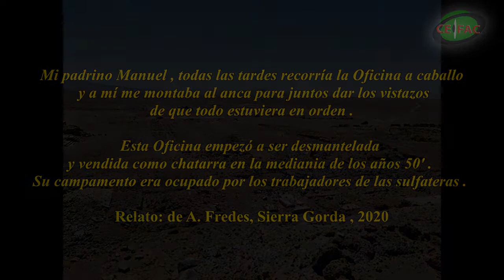RUINAS DE OFICINA VALPARAISO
Oficina Valparaíso, ubicada al sur del Cantón d guas Blancas, para el año 1920 contaba con una población de 753 habitantes. Entre los años 1954 y 1956 la oficina Valparaíso pasa a llamarse San Martín, donde su producción fue el sulfato de sodio